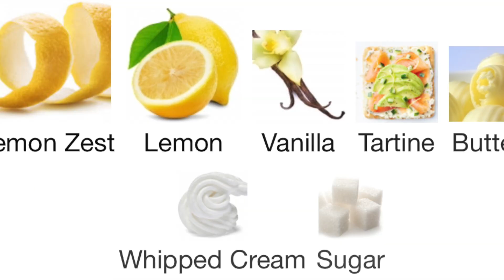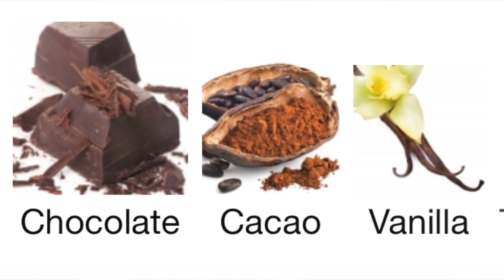LEMON TART & VELVET CHOCOLATE BY THEODOROS KALOTINIS, ARE THEY WORTH THE HYPE? FULL PERFUME REVIEW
Hessie recently purchased the two newest releases from Theodoros Kalotinis and we are WEIGHING IN! :)

💖PERFUMES MENTIONED💖
LEMON TART

🛍Zinff Optical.

Get $25 off, using code: MariaCollett25

They cost you nothing if you choose to purchase from them but I may recieve a small commision from the sale!  PLEASE DO YOUR RESEARCH BEFORE PURCHASING TO GUARANTEE AUTHENTICITY! Other very reputable fragrance discount sites:
fragrancebuy.ca
perfumeonline.ca
*All opinions are my own.  If I ever have a sponsorship or have been sent product, I will inform you.
Daily Makeup Routine:  I ususally wear these products everyday:
Covergirl trublend Matte Made/C20
Loreal Infallible fullwerar More than Concealer/eggshell 325
NJX Nikkiajoycosmetices Velvet Finish Powder
Hourglass Ambient Lighting Powder/Ethereal Light
Hard Candy Longwear Setting Spray
Browluxe/Coal
Mabelline Brow Sculpt/255
Mabeline Sky High Mascara